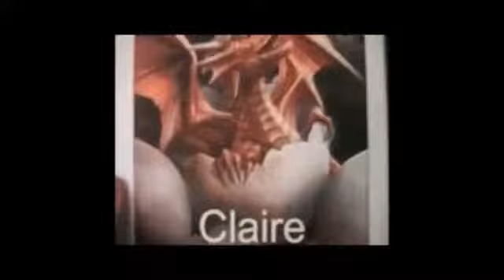2nd may 2014 - messy hair